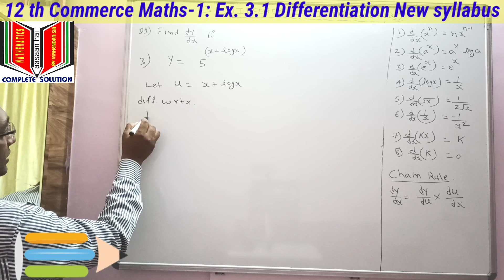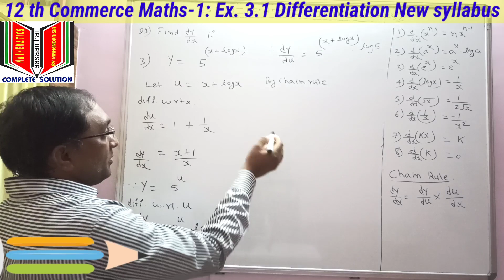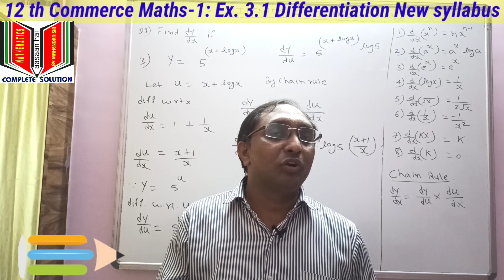No. 02 Differentiation Ex. 3.1||12th Commerce MATHS-1 || New Syllabus 2020|| Maharashtra Board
1. TO ERADICATE FEAR ABOUT   MATHEMATICS FROM LEARNERS MIND.

2.TO PROVIDE A COMPLETE SOLUTION OF MATHEMATICS & STATISTICS

3. TO PROVIDE SIMPLE EXPLANATION OF EACH TOPICS SO THAT I CAN CREATE  INTEREST IN LEARNERS MIND.

4. TO CONTRIBUTE A LITTLE OF MY KNOWLEDGE, TO THOSE STUDENTS WHO CAN NOT AFFORD HIGH COACHING CLASSES.

1) Differentiation
2) Exercise 3.1

This video is about Topic Differentiation for class 12 th HSC Board of Maharastra ( commerce ) New syllabus 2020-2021

'' mathematics aasaan hai by mahendra si